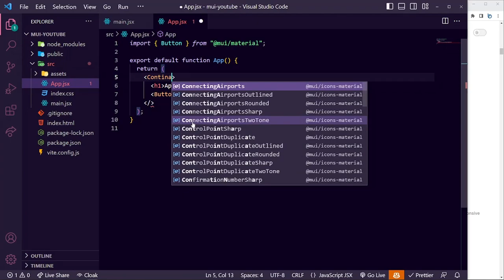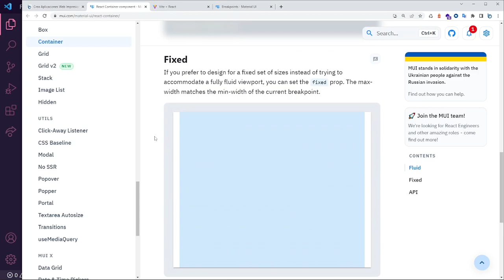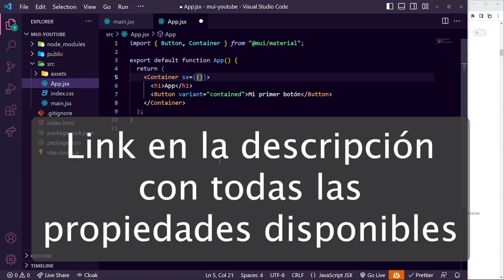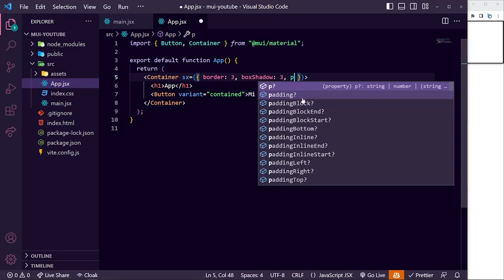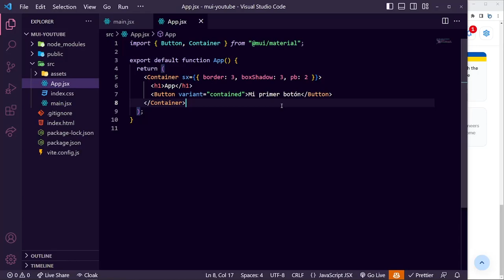Curso Material UI #02: Container y the "sx" prop (CSS fácil y rápido en tus componentes)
En este video aprenderás a:
💪🏽 El componente container y utilizar maxWidth (Determina el ancho máximo del contenedor)
💪🏽 Aprenderás a como explorar la API de los componentes
💪🏽 Utilizaremos diferentes breakpoints para el container
💪🏽 Introducción a "The sx prop" (es un atajo para definir estilos personalizados que tienen acceso al tema)

Mi Setup:
⭐️ Teclado Mecánico